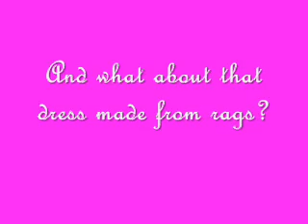Cinderella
Cinderella gets an invitation to the ball...